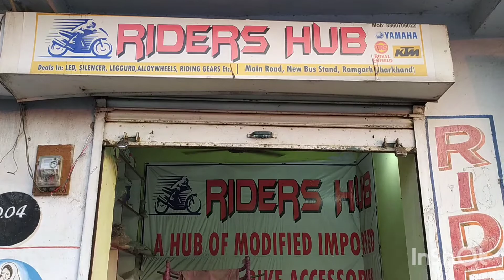Yamaha R15 V2 Akrapovic Exhuast & Bend Pipe Full System Install !!Ramgarh (Jharkhand)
Riders Hub Ramgarh
New Bus stand, Near
Hanuman Mandir
Ramgarh Cantt (Jharkhand )
Pin :- 829122

Bike Modification Ramgarh Jharkhand
Bike Accessories Shop Ramgarh Jharkhand
Bullet Modification Shop Ramgarh Jharkhand
Bike Accessories Wholesale shop Jharkhand
Bike Accessories Retail Shop Jharkhand